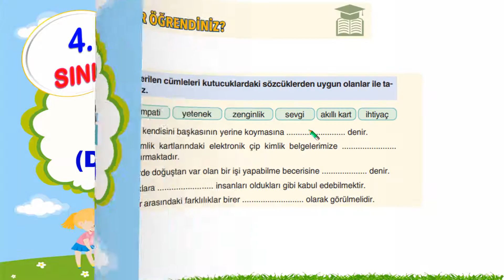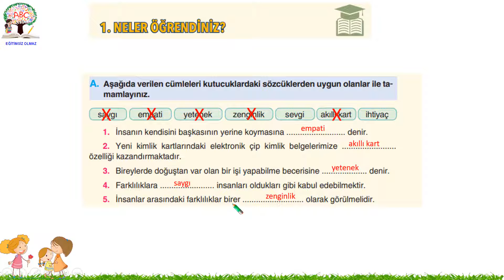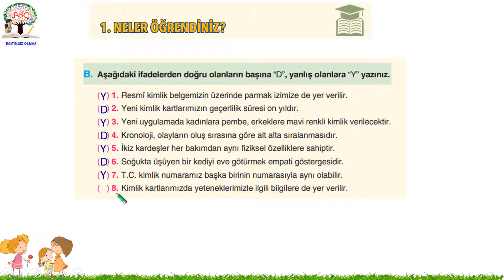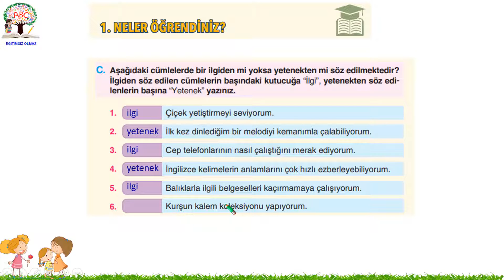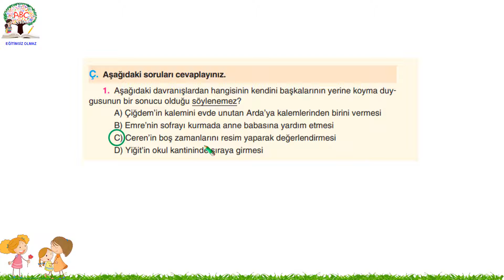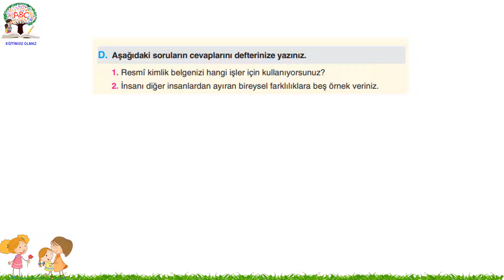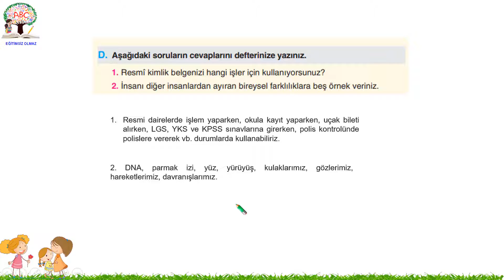4.Sınıf Sosyal Bilgiler | 1.Ünite Değerlendirme Soruları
sosyabilgiler # ilkokul4